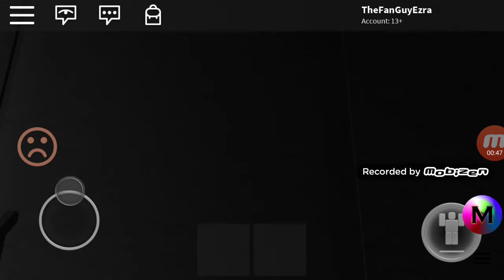Ceiling Fans at Ethans Old House